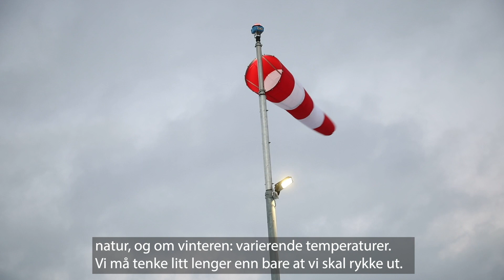Ny luftambulansebase i Kirkenes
Legehelikopteret i Kirkenes dekker et stort område og må trosse et barskt klima.
– Fordi avstandene er så store, har helikopteret enda større betydning for folk her enn på tettere befolkede steder, sier luftambulanselege Thomas Wilson.
Kirkenes-basen blir nå permanent og skal driftes av Norsk Luftambulanse AS på oppdrag for staten.

• En av Norges største ideelle organisasjoner med rundt 300 000 støttemedlemmer og over 4200 støttebedrifter.
• Jobber for å utvikle luftambulansetjenesten gjennom forskning, utvikling og undervisning, slik at akutt syke og skadde får best og raskest mulig hjelp.
• Har et av Europas største forskningsmiljøer innen akuttmedisin utenfor sykehus.
• Stiftelsens datterselskap, Norsk Luftambulanse AS, er et operatørselskap som driver legehelikoptervirksomhet på oppdrag fra staten. Norsk Luftambulanse AS er operatør på alle landets 13 baser for legehelikopter.